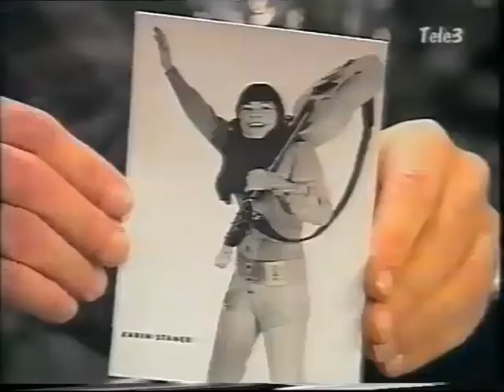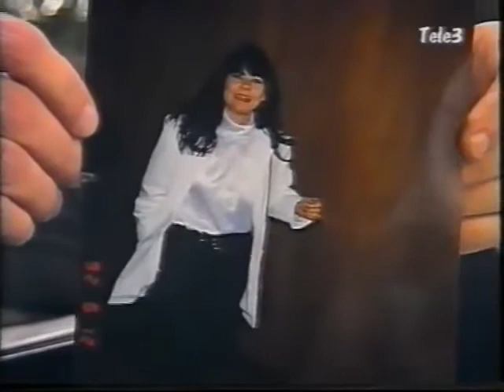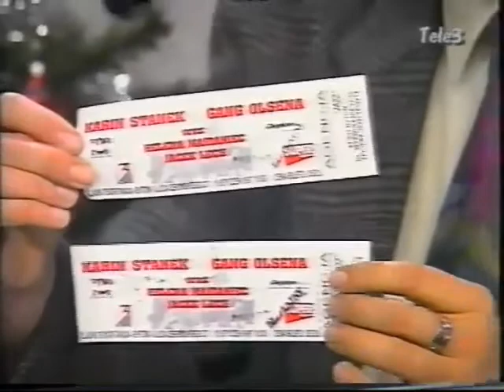O koncercie KARIN STANEK w Bytomiu /18.01.1997/ OPOWIADA m.in. STEFAN PAPIEROWSKI w TVP Katowice.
Program TVP Katowice GOŚCIE DNIA Tele3 z 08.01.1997 roku - na 10 dni przed koncertem Karin Stanek w Bytomiu /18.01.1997/  z moim udziałem - pomysłodawcy koncertu /Stefan Papierowski/, T.Boczkowskiego z Agencji ''Jazz'' i red. TVP Katowice W.Zamorskiego.